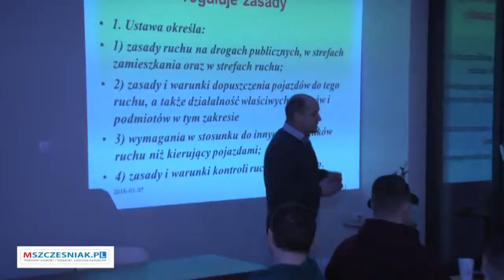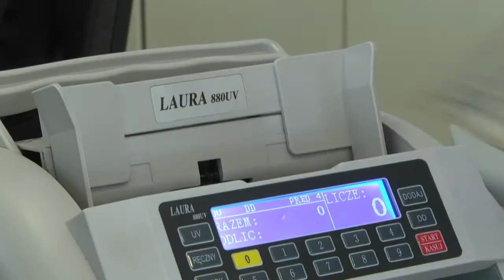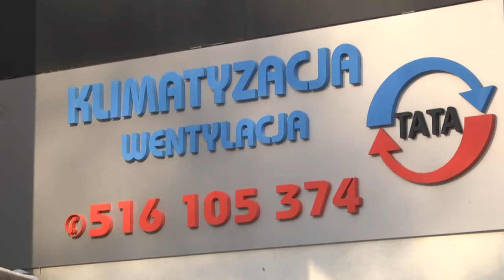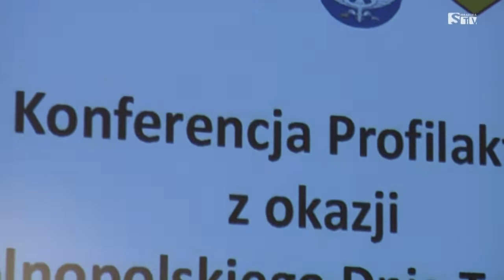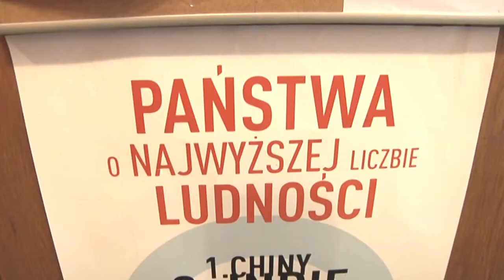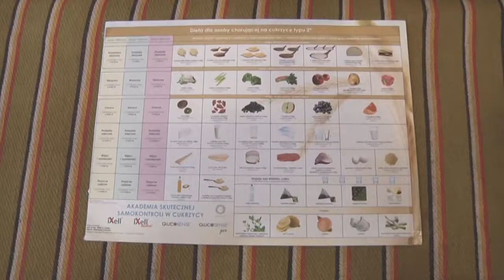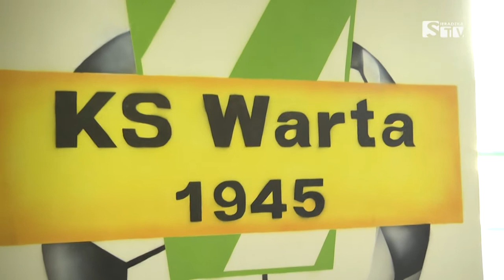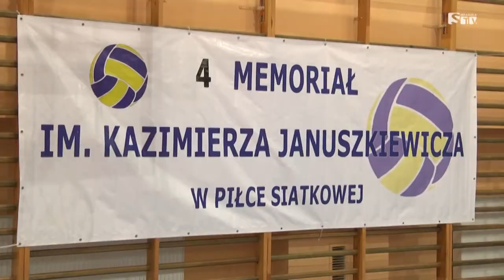Serwis informacyjny 23-03-2016 - Sieradzka TV Media